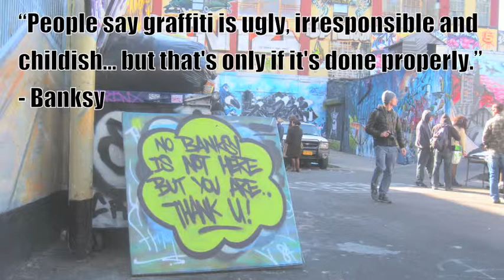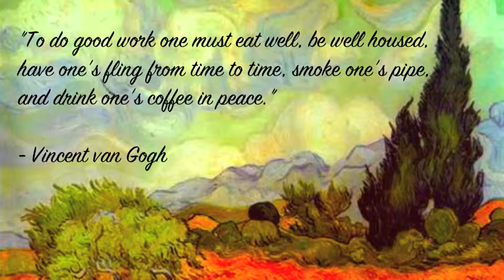Greatest Art Quotes Ever - (Well, some of them)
The best quotations on the subject of art by history's finest artists, writers and philosophers.